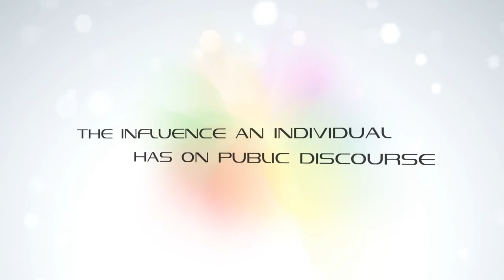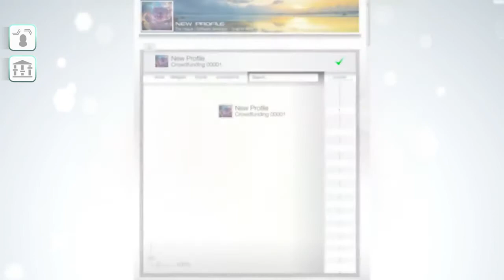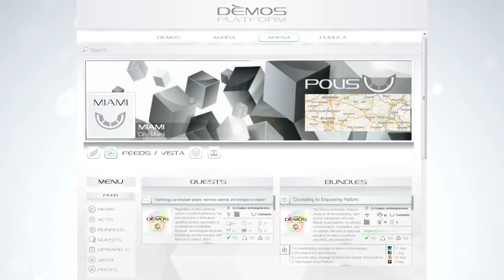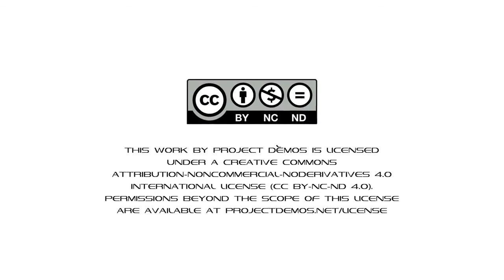Roman Van Ree: Co-Founder of Project Demos and Statism Exposed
Please enjoy my recent conversation with Roman Van Ree. Herein we discussed how he became a Voluntaryist, Adam Kokesh, Murray Rothbard, Walter Block, the economics of scalping tickets, what is Agorism, the attractiveness of crypto currency, losing 5500 Euros on Cryptsy, Bitcoin exchange failures, importance of self-sufficiency, The Venus Project, Zeitgeist documentary, the Luddite fallacy, confessing sins, what is Project Demos, how it works, bad ideas also need exposure, sovereignment, building character capital, real world application, creating self-sufficient communities, the problem with “green” energy, what is Statism Exposed, Stanley Milgram experiment, the chain of obedience, the origin of power and more!

"You never change things by fighting the existing reality." To change something, build a new model that makes the existing model obsolete.”  ― R. Buckminster Fuller

Danilo Bitcoin:
1Ku1ep6fAEQU2sz5TFrxmhX4Po3EyvR6Hc